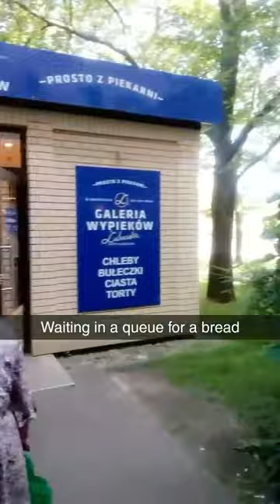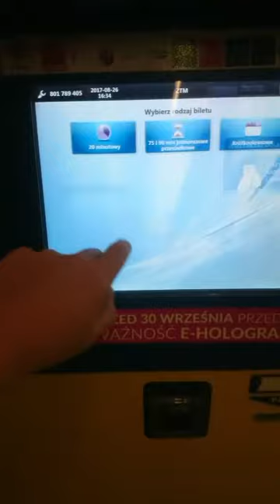GAME OF THRONES boardgame - Vlog Story #23